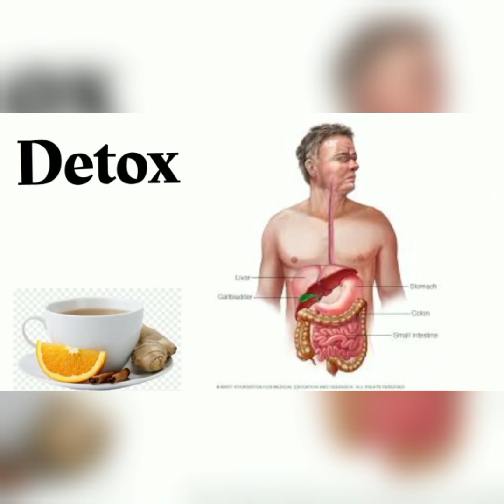Do this if you always dreaming of death people, seeing yourself in your old house or school